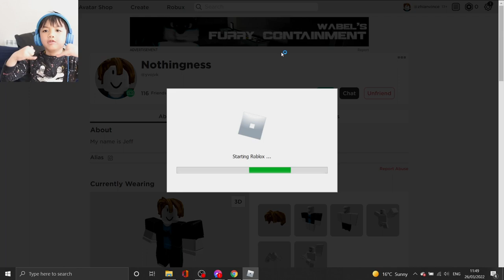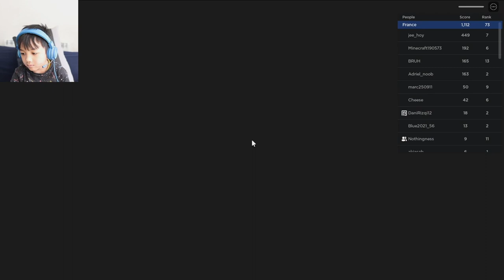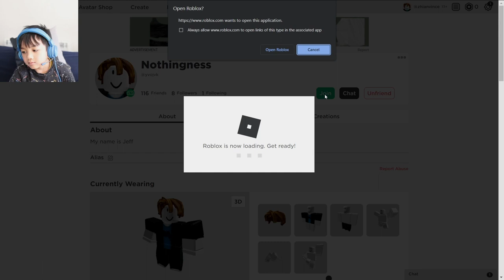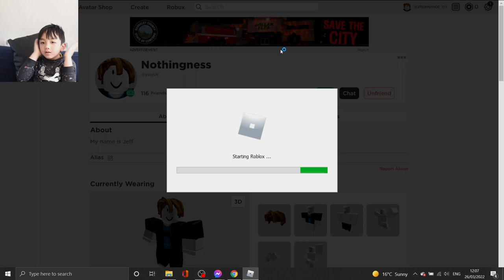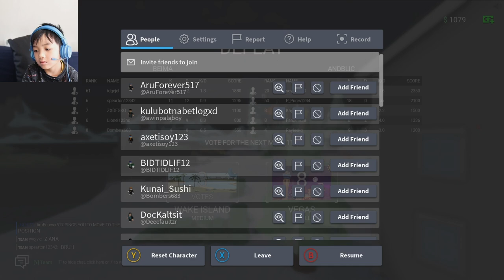Roblox fun and games with my brother abroad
Welcome to Zvince gaming! this is my very first youtube video. This video is me and my brother being silly with each other. I hope you enjoy!